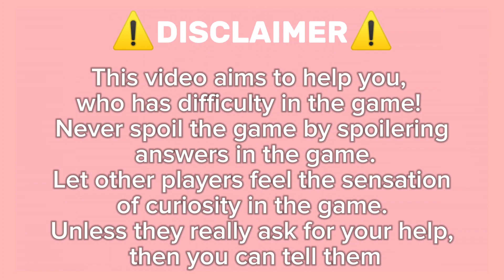How To Get Central Cee On Roblox Find The Rappers